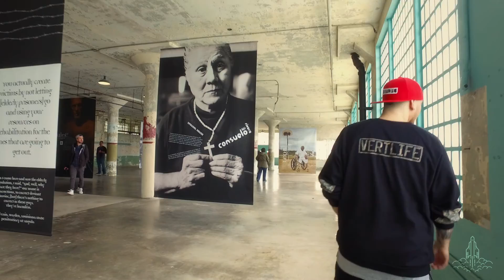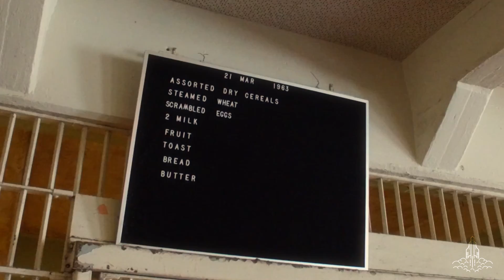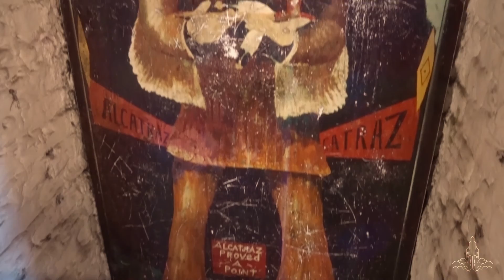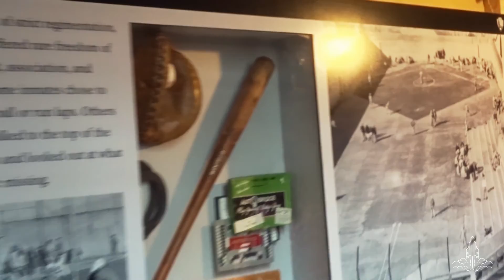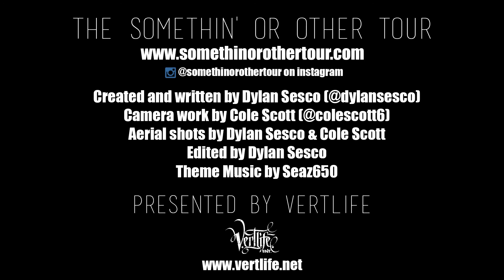Escaping ALCATRAZ! 🔒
We had to hit up one of the dopest landmarks in the San Francisco Bay Area, the world famous Alcatraz Prison!

Alcatraz is a former military settlement and then federal prison sitting on an island in the middle of the San Francisco Bay.

Now it's a tourist trap with dumb asses like us walking around.

We like urbex and abandoned things a lot, so we want to do more.